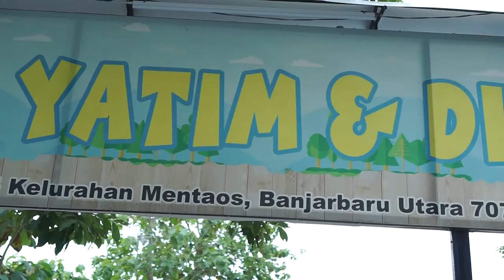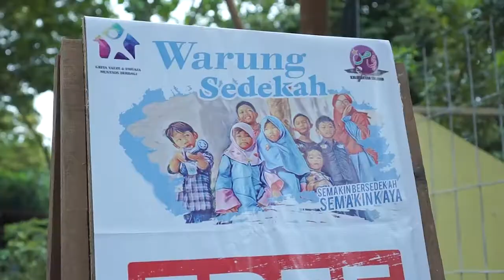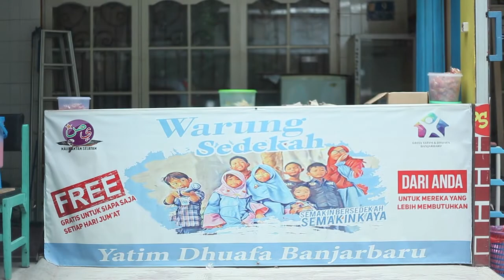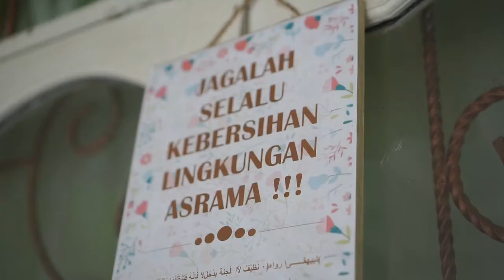Panti asuhan di Kelurahan mentaos banjarbaru kalimantan selatan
Pada video ini kita akan memwawancarai ibu asuh griya yatim dhuafa & penggagas warung sedekah banjarbaru dalam tema Peduli dan berbagi untuk sesama griya yatim dhuafa banjarbaru provinsi kalimantan selatan

Rental drone kalsel melayani jasa photo video aerial